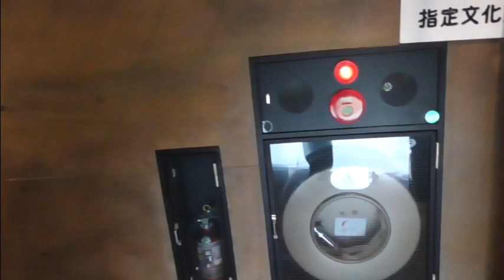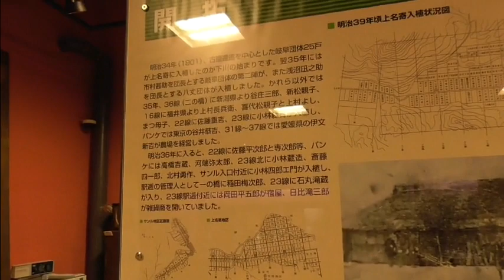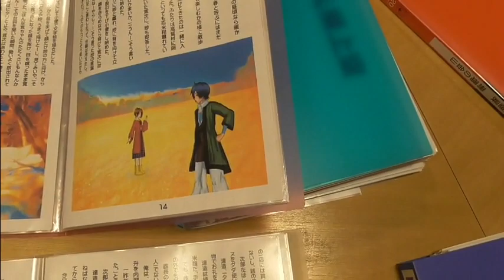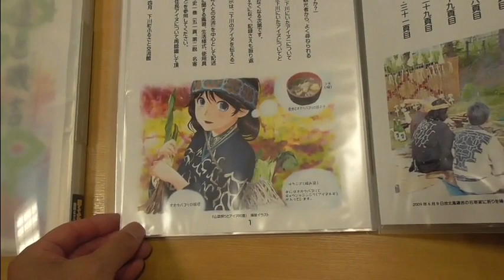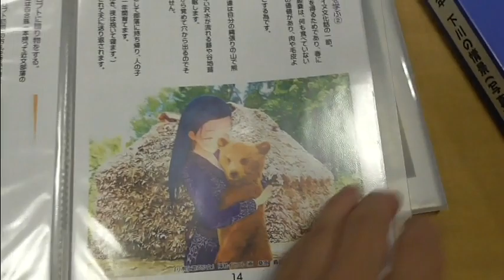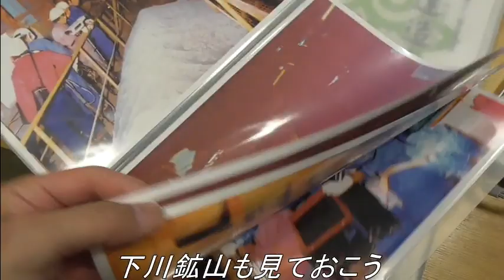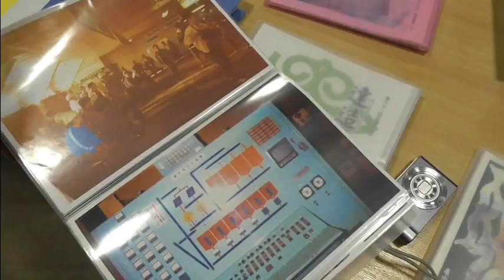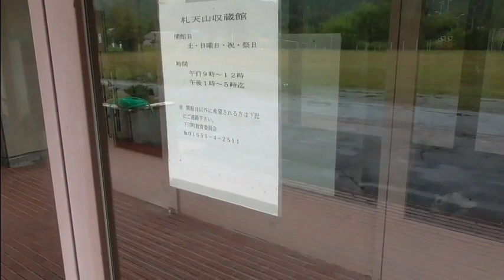【下川】ふるさと交流館の挿入イラストが萌える濁遜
自称・闇の帝王の濁遜で～す！

万里の長城があるところの博物館です。
イラスト上手な職員の桑原さん、説明して頂きありがとうございます。